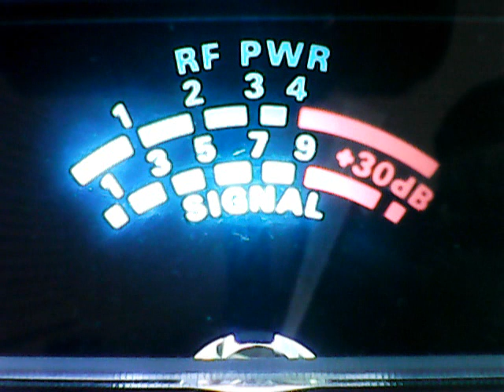031 Md,BTK,47 vA,bADNEWS,tRINITRON9,153 NY,kilowatt Va,963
DX MONDAY EVENING CB CH 28,EVERYONE WAS OUT THERE HAMMERS DOWN.12/28/2020